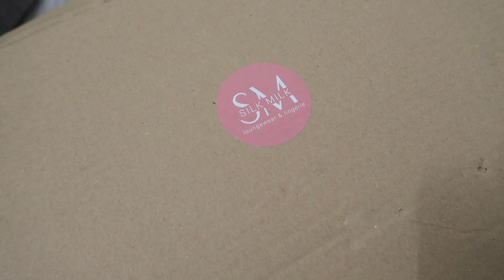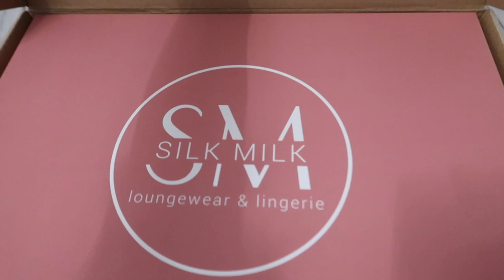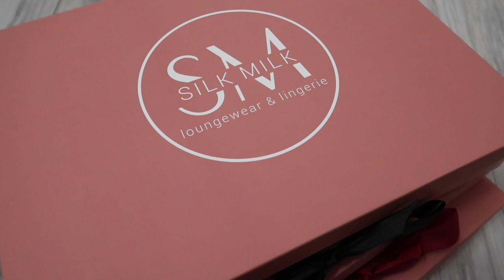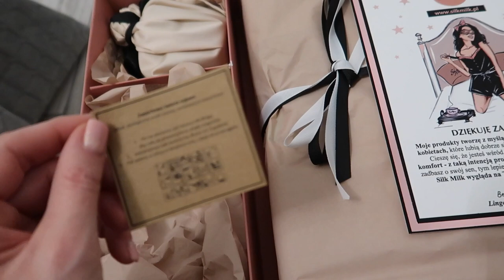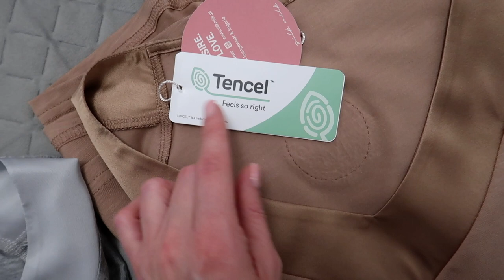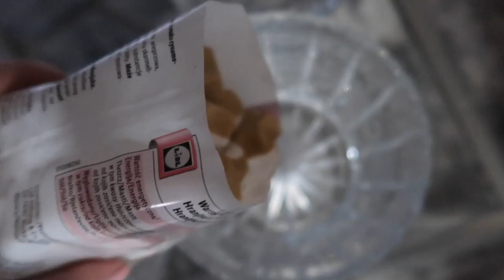NIE BĘDZIE W TYM ROKU KALENDARZY ADWENTOWYCH‼️ DLACZEGO❓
Zapraszam serdecznie na pierwszy w tym roku Vlogmas!

‼️UWAGA: jeśli zdecydujecie się na zakupy w sklepie Silk Milk pamiętajcie, by skorzystać z mojego kodu rabatowego: COCO15 , który daje Wam 15% zniżki na wszystko.

‼️ Muzyka w filmie:
ES_Song: Christmas in My Heart
ES_Song: From This Christmas On